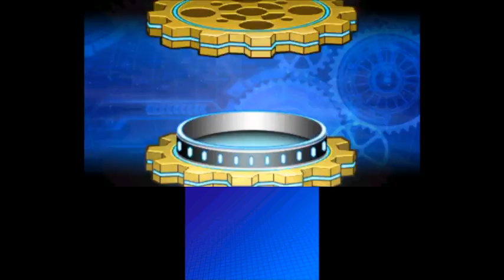ドラゴンボールヒーローズ アルティメットミッションＸ #１０ アーケードモード 超ビルス編 ゴッドボス怖い。 kazuboのゲーム実況